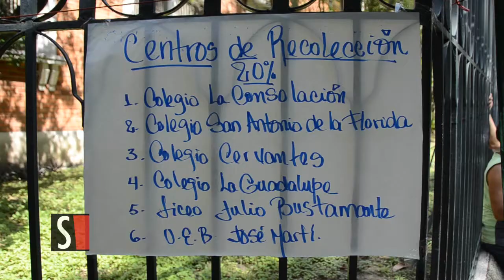La importancia de la convocatoria de la oposición de este 12 O